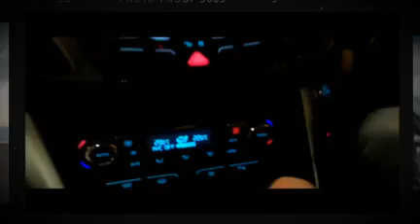Ford C-Max - European Driving Experience